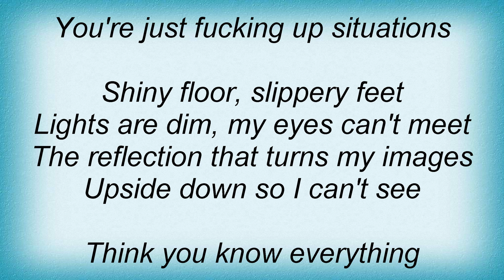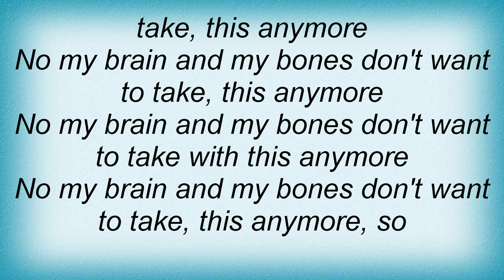Kate Nash - Dickhead Lyrics